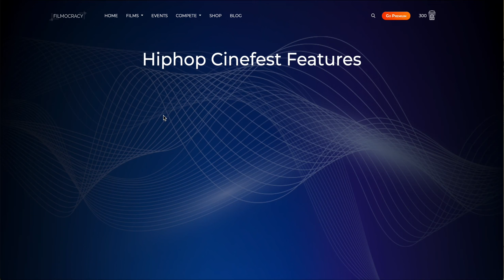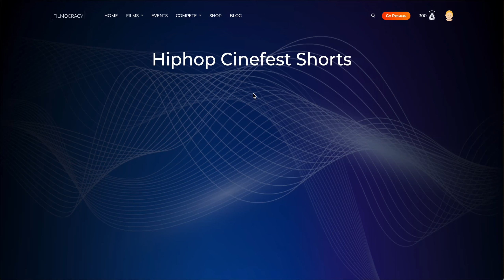Tutorial streaming Hip Hop cine fest 2022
This is the tutorial to stream the movie in competition.